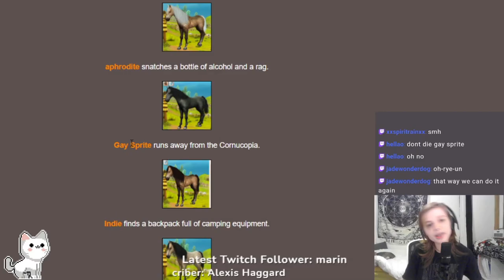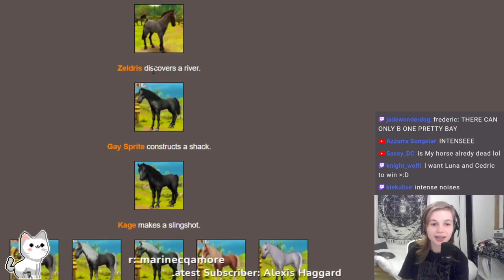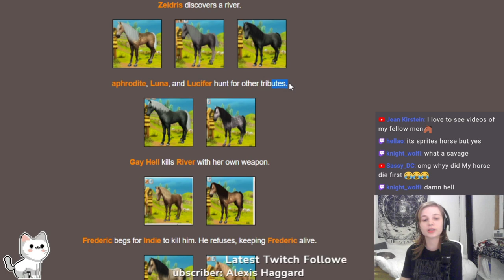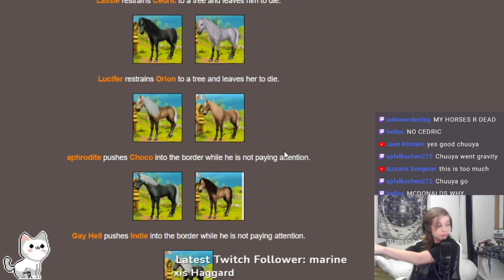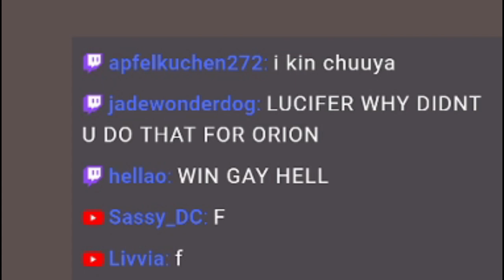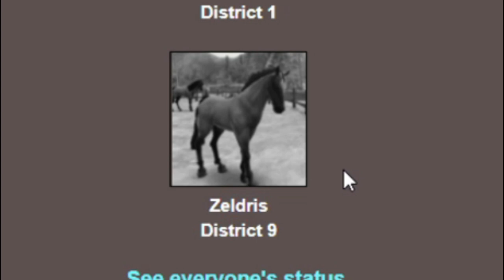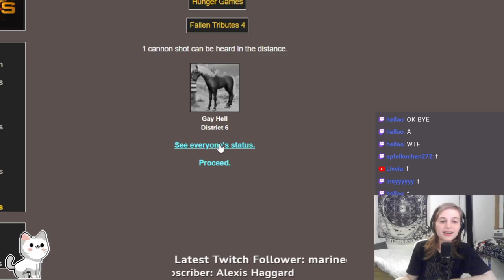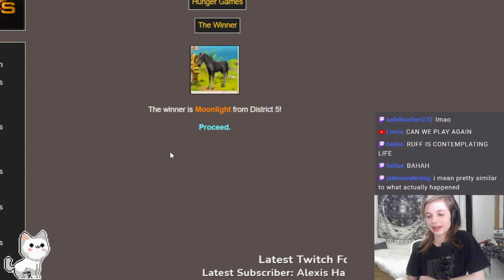ALICIA ONLINE HORSES HUNGER GAMES | Part 1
Part 2 coming soon! This was surprisingly fun aha, we did this during one of my streams, I stream every tuesday, thursday and Sunday! See the community tab on the channel to see what time.

-=Info=-